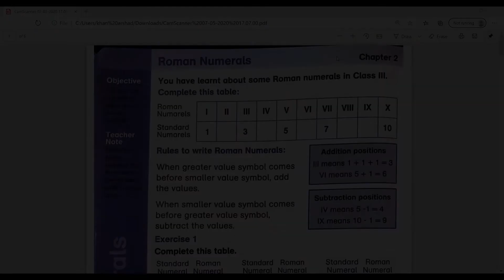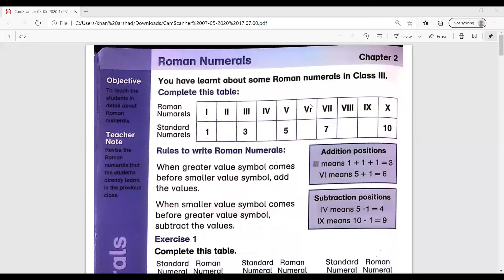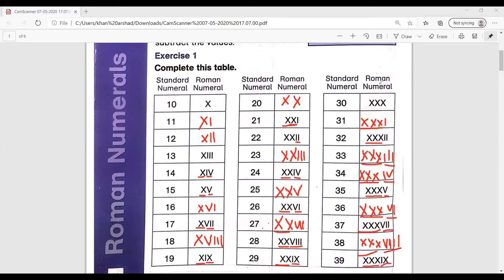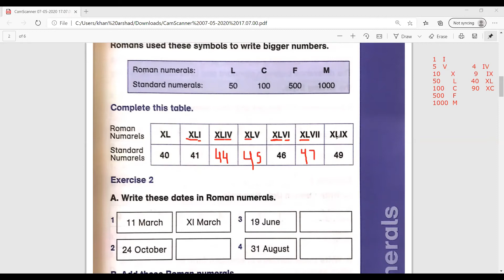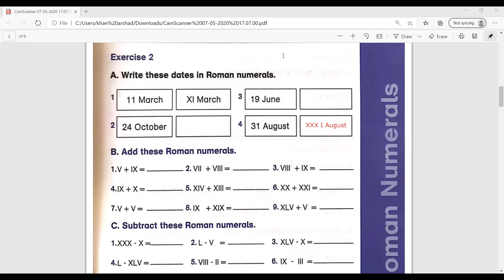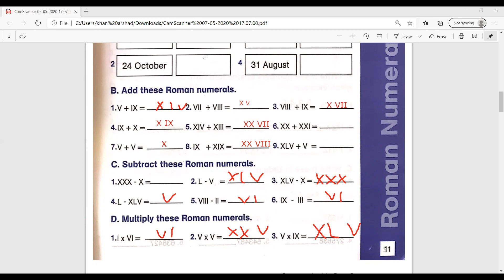Class 4: 3rd week - Math - Roman numerals